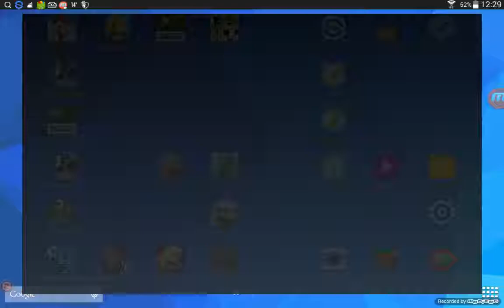İlk video ilk seri 'Clash Of Clans'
Arkadaslar başka serilerin gelmesini istiyorsanız lütfen yorumlara yazmayı unutmayin:)